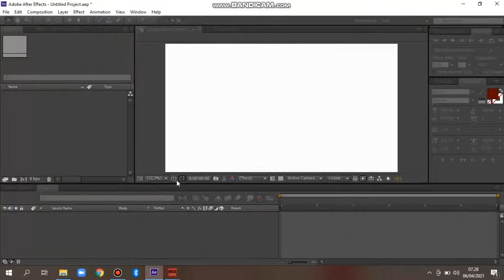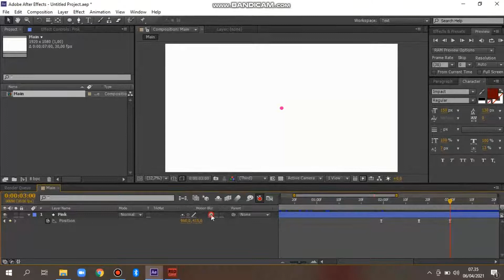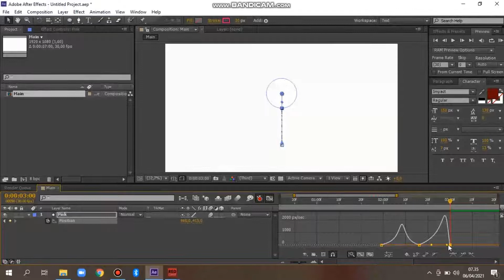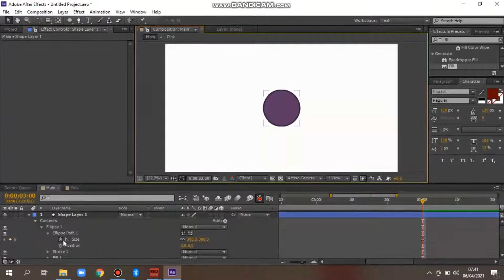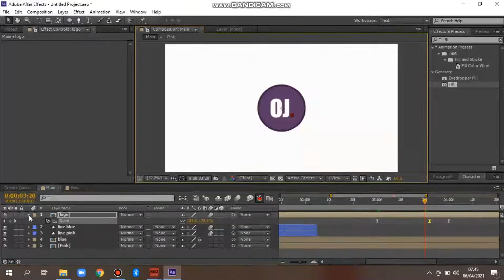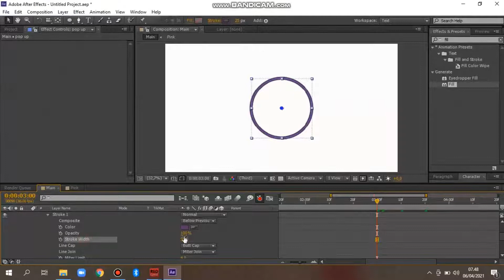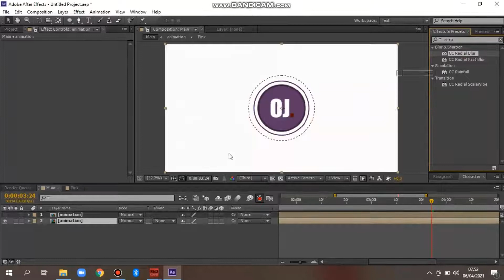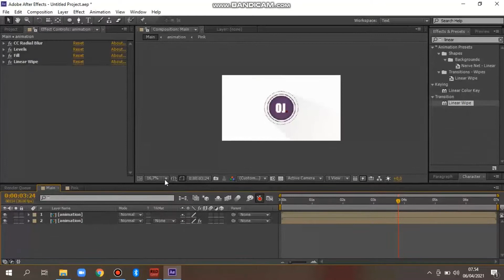AFTER EFFECT TUTORIAL #9 - LOGO ANIMATION | TEXT ANIMATION | OPENING YOUTUBE